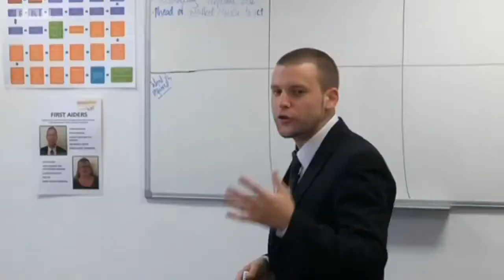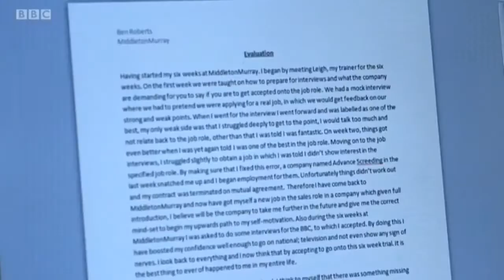MiddletonMurray On BBC Inside Out South East